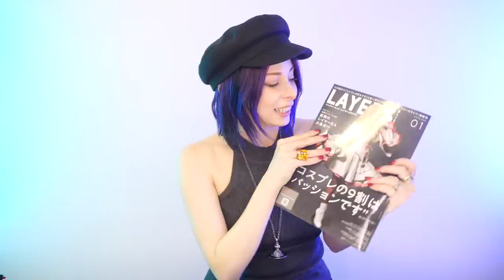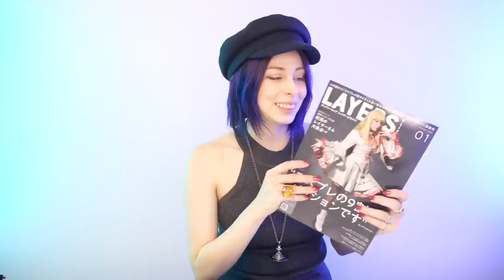【近況報告】最近のユリコさん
■写真集はこちら！

14才でコスプレをはじめイタリアのコスプレコンテストで16回優勝。
2014年より日本でイベント、テレビにて活動スタート。

ダイエット　# セーラームーン# ネコ